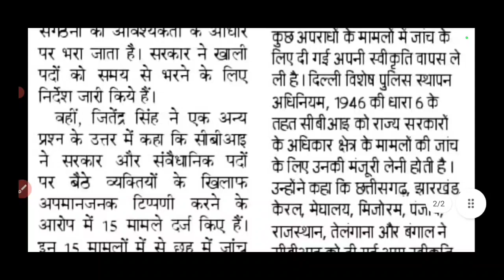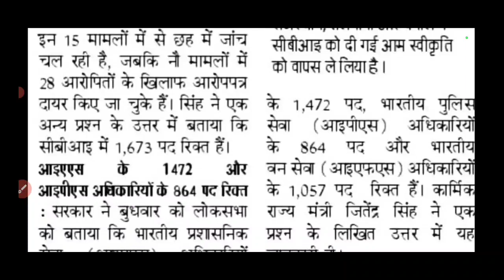खुशखबरी! विभिन्न विभागों में 10 लाख पद खाली /छात्रों की बल्ले बल्ले /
नीचे दिए गए लिंक पर क्लिक कर  हमारे टेलीग्राम चैनल को जॉइन करें ll ताकि अधिकाधिक शिक्षा की सामग्री मिल सके,